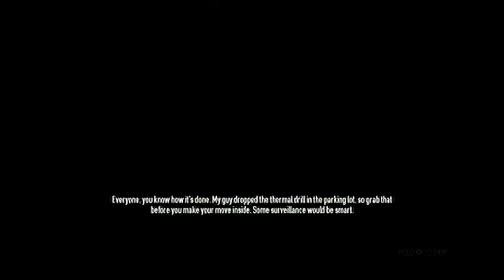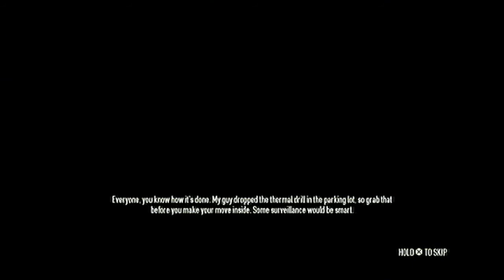PayDay 2 - Pro Bank Heist on Overkill - Full Stealth